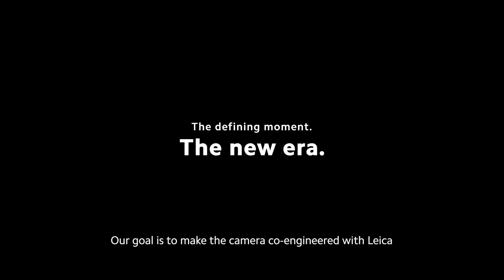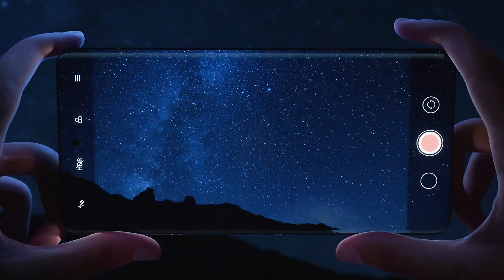HALLUCINANT !! XIAOMI 12 ULTRA : Xiaomi veut terrasser la concurrence !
Xiaomi va envoyer du lourd pour cette seconde période de l'année avec son Xiaomi 12 Ultra !

Sources : TechDroider Youtube

► Inscris-toi sur Igraal pour te faire rembourser une partie des tes achats

► Des vidéos qui pourraient vous intéresser

XIAOMI REDMI NOTE 10 PRO LE TEST : Le retour du Roi ! La Nouvelle référence à moins de 300€ !!

► Mes musiques

Et vous qu'est-ce que vous pensez de ce nouveau modèle ULTRA ? Si vous avez des questions, n'hésitez pas dans les commentaires !